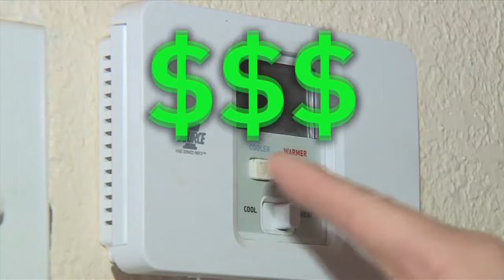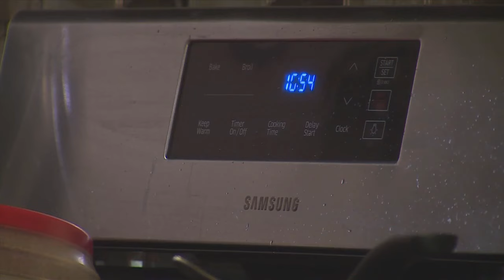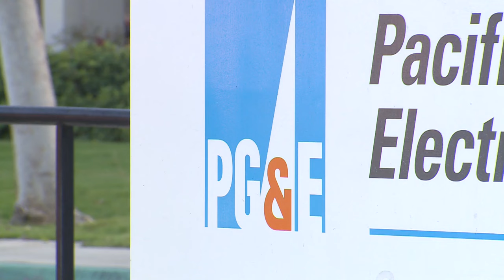How are families affording the CA PG&E price hikes?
“We literally froze all winter."
One Fresno family explained how they shut off their heater to save money on electricity, only to find out their meter was broken the whole time.

KMPH on Facebook:

 / kmphfox26
KMPH on Twitter / X :

 / kmphfox26
KMPH on Instagram:

 • The News